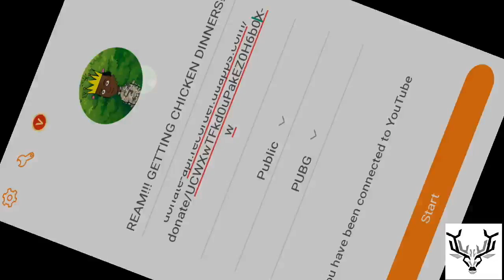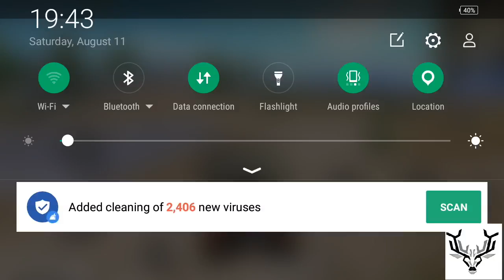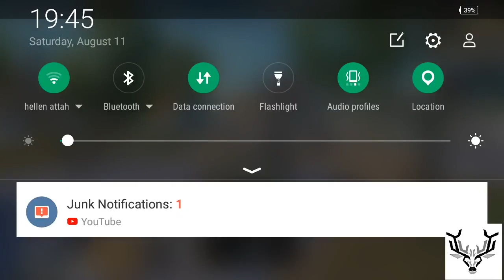MY FIRST EVER PUBG MOBILE STREAM!!! GETTING CHICKEN DINNERS!!!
Hey guys today I have a new video on PUBG mobile so if you enjoy and you want to see more PUBG mobile on my channel make sure to subscribe and also turn on post notifications (we are on the road to a hundred subscribers)

and let's talk gaming